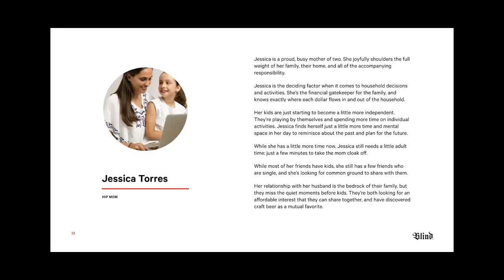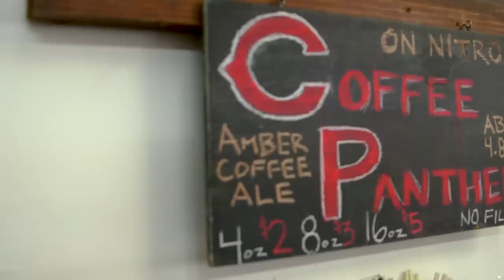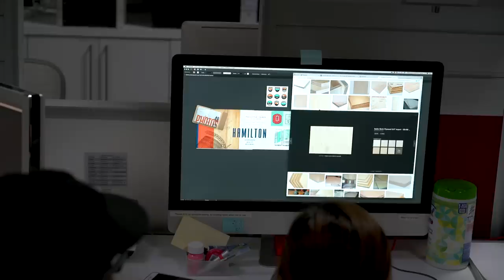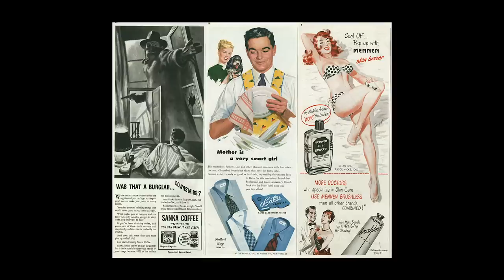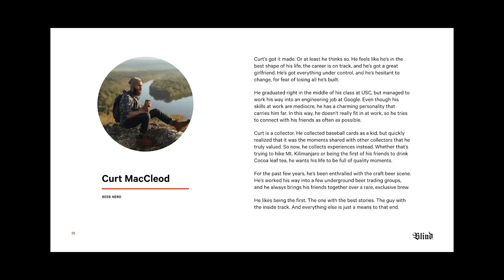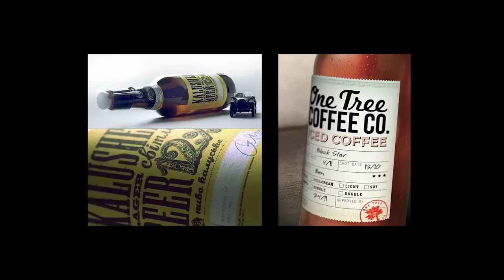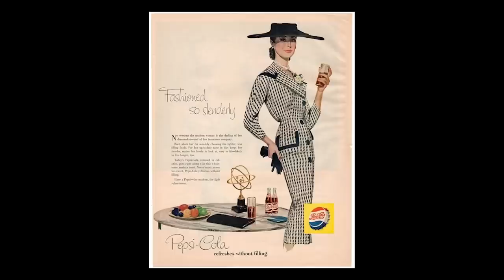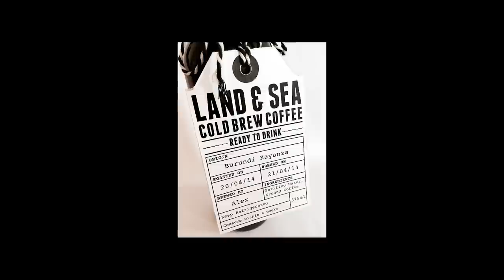Working on a Design Team – Building A Brand, Ep. 3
What is a creative brief? How do you clearly communicate ideas from the client to your team? How do you translate strategy into visuals?

In episode 3 of Building a Brand, Ben and Matthew sit down with the design team at Blind to brief them on the project. The challenge here is trying to communicate what they learned in the discovery session, and how they might take the insights they've gathered and turn it into a visual brand.

📝 The main components of a creative brief include:
- The client and project goals
- Highlight the key insights from the discovery session
- The design challenge
- User profiles, and intended audience
- Brand attributes
- Creative parameters to work within
- Assign tasks to each team member

🎬 Episode breakdown:
0:44 – Meet the Designers on the Project
1:26 – Briefing the design team on the strategy
1:54 – What is a Creative Brief?
2:22 – Insights about the tasting room
3:20 – What are the brand attributes and what do they mean?
7:07 – What is the designers' process?
8:41 – Communicating the user profiles and user needs
9:33 – Designer, Emily Xie, presents her ideas
13:05 – Art Director, Sang Chung, presents his ideas
18:15 – Designer, Minhye Cho, presents her ideas
21:00 – Matthew and Ben don't agree on the use of the word “Retro”
24:00 – the big challenges of this project
24:55 – On the next episode of Building a Brand

🗣 Want to learn how to brief your team and manage your projects? Take our Practical Project Management Course

👉 Interested in brand strategy and the discovery process? Learn our process, CORE

💪 What are Stylescapes? Remove the guesswork. Focus on good work

A note on Stylescapes:
The “Stylescape” (mood board) is the digital version of the old tear sheets in a client presentation. Because we are only using the work to educate and help our client understand the style it prefers, and then creating new and original works for the client once we understand this preferences in style, we are not recreating the already published works. In our video, we are using the sample material for reference and an educational experience, a use different from the original purpose of the samples, to sell products and services. This is the type of use that is is permitted under copyright.

We love getting your letters. Send it here:
The Futur
c/o Chris Do
USA

Cinematography– Aaron Szekely, Mark Contreras, Ricky Lucas, Stewart Schuster, Jona Garcia
Editor– Stewart Schuster, Kevin Ramlal